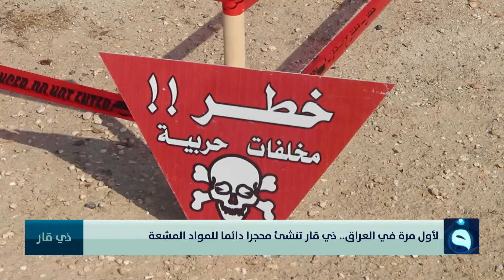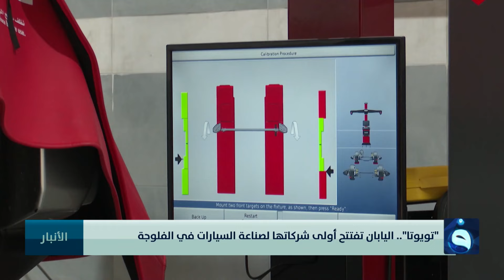بالتوافق والأغلبية العيساوي يقترب | نشرة أخبار الحصاد مع زينة جمول بتاريخ 5-5-2024